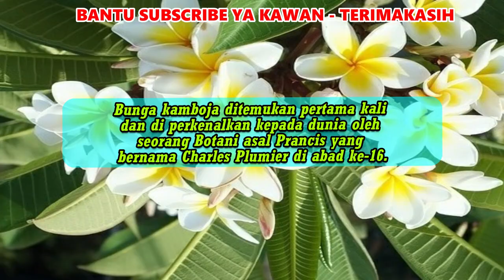11 manfaat bunga kamboja yang luar biasa untuk kesehatan tubuh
Bunga kamboja sangatlah populer di Indonesia bahkan di belahan dunia lainnya, karena kecantikan dan keindahan bunganya yang begitu mempesona, bunga kamboja banyak di tanam orang untuk menghias taman taman dan bahkan di tanam di pot untuk menghiasi sudut sudut teras atau halaman rumah.
Bunga kamboja ditemukan pertama kali dan di perkenalkan kepada dunia oleh seorang Botani asal Prancis yang bernama Charles Plumier di abad ke-16.
Dewasa ini bunga kamboja sudah mulai di kenal sebagai salah satu tanaman untuk di buat teh herbal yang menyehatkan, bahkan
Di Negara Jepang, China, dan Taiwan tenyata Bunga Kamboja sudah di manfaatkan sebagai bahan baku pembuatan parfum dan obat pengusir nyamuk
Inilah beberapa khasiat atau manfaat bunga kamboja bagi  kesehatan di kutip dari beberapa sumber yang relevan :
Mengobati Penyakit Gonore atau Kencing nanah
Mengobati Penyakit Panu
3. Berkhasiat Melancarkan Pencernaan
4. Mengobati Sakit Gigi yang Berlubang
5. Mengobati Bengkak
6. Mengobati Bisul
7. Antibiotik
8. Menghilangkan Kutil
9. Menghilangkan Tahi Lalat
10. Mengobati Borok
11. Menghaluskan Kaki yang Pecah-Pecah
Itulah beberapa manfaat tanaman bunga kamboja bagi kesehatan mudah mudahan bisa bermanfaat bagi anda dan keluarga anda.